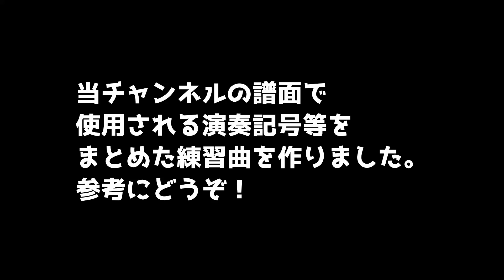[ハーモニクスとか] 演奏記号等が分かる練習曲 [タッピングもあります]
エレキギターでも出来ます♪